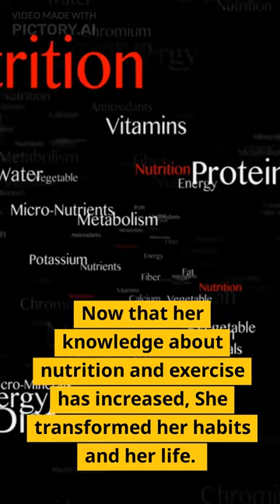WeightLossTransformation short!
No extreme diets or strenuous workouts required. Start your journey to effortless weight loss today!